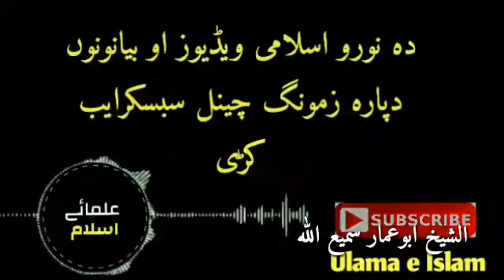الشیخ ابو عمار سمیع اللہ بیان رمضان میاشت sheikh Sameullah pushto bayyan hd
السلام و علیکم ورحمتہ اللہ ❤
پہ دی چینل بہ مونگہ انشاءاللہ نور ھم اسلامی ویڈیوز او اسلامی بیانونہ اپلوڈ کوو ۔
چی ٹول مسلمانان بہ تری ڈیرہ فائدہ آخلی ۔
نو ٹول ملگرو تہ درخواست دے چی زمونگ مدد اوکڑی او دہ خپلو ملگرو سرہ یہ 👍شیر کڑی دہ علماے اسلام چینل
جزاک اللہ
شکریہ دہ ٹولوں ملگرو ۔❤❤

زمونگہ فیسبوک پیج لایک کئ ۔👍👍Facebook page link لینک دباو کڑی فیسبوک پیج

We upload Islamic lecture bayyan and vedios on this channel "ulama e Islam " this channel is about Islam (vedios,lecture,bayyan). also we spread peace and humanity in this world. This channel is way
So please help us and support.
For more Islamic vedios
Thanks
Jazakallah ❤
Song Islamic
You tube by Islamic

👍👍Also like our Facebook page for Islamic post hadees and vedios
Thanks ❤

So

💌 comments

And .##$

❤ (thanks jazakallah )

Hadees and quran
Islam in Pakistan
English Islamic taqreer #
Islami bayyanona #
Islami taqreer#
Islam
Islam in all over the world.
Islamic lecture
Pushto haq parast
Lecture in pushto
# Islam means peace
Islamic peace and humanity
humenity and Islam
Islam teaches peace #

# Ulama e Islam ##
#Pushto Islamic bayyan
pukhtoo bayyanona ##
Islamic vedios
Islamic hadees ##
Islamic tapseer Quran pak
Hadees vedios
Da haq parasto bayyanona
Islamic History
Islamic Documentary
Islamic Documentary in hindi
Islamic documentary in urdu
Hadees and quran
Islam in Pakistan
English Islamic taqreer #
Islami bayyanona #
Islami taqreer#
Islam
Islamic lecture
Pushto haq parast
Lecture in pushto
# Islam means peace
humenity and Islam
Islam teaches peace #
Islamic lecture in hindi ##
دہ پختوں بیان
اردو بیانات
#اسلامی ویڈیوز
#اسلامی بیانات
#اسلامی نیوز پختو تقریر ۔ نوے پختو تقریر ۔ اسلامی تقریر ۔۔
Islamic lecture

Doctor zakir nayak lecture bayyan in urdu English and bangla language. ,,,,,
Islamic bayyan $$$$
Sheikh abu hassan ishaq swati
# Sheikh ameen ullah al Peshawari
Urdu quran tarjuma #
$Translation of quran in pashto #
Mufti Munair shakir pushto bayyan #
Sheikh abdulaziz #
Sheikh abdusalam rustami
Molana idrees
Molana Tariq jamil
Sheikh Taeeb Tahir Tahir pushto bayyan
Ustad noman Ali Khan
Sheikh al haram shareef sudais bayyan
Sheikh shuraim bayyan
Islamic bayyan in Arbic
new HD arbic bayyan
Sheikh sudais arbic lecture
ibtisam ilahi zaheer urdu bayyan
hasham ilahi zaheer bayyan
##HD HD HD HD HD HD full Islamic lecture
Sheikh tauseef u rahman.
Doctor Bilal Phillips$
Ulama e Devband bayyan #
#Ulama e panjpeer bayyan #
Ulama e Ahleehadees bayyan
ulama e Islam bayyan
# Barilvi vs shiaa "
"Islamic debate
Quran translates #
Translation of Quran in English
Islamic monazira #
Urdu pushto arbic and English Islamic debate
Nice recitation
Quran recitation #
Quran pak tilwat
#Mufti Menks
Teacher of Islam
Islamic taqreer #
Urd quran translates#
Pushto Islamic taqreer #
New HD pushto taqreer

,,,,,,,,,,,,,,,,,,,,,,,,,,,,❤❤❤ Thanks ❤❤.,,,,,,,,,,,,,,,,,,

》》》》》Islam is the best way of life《《《《.
[ ] 》》》》》 We want peace 》》《《《《□
🚭🚭Don't smoke its forbidden.
dangerous for health.🚬🚫❌